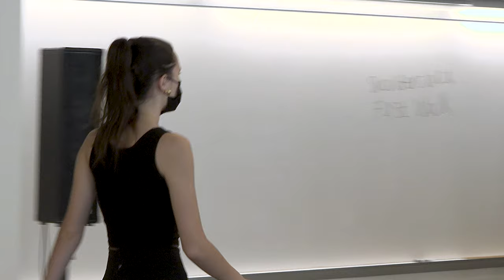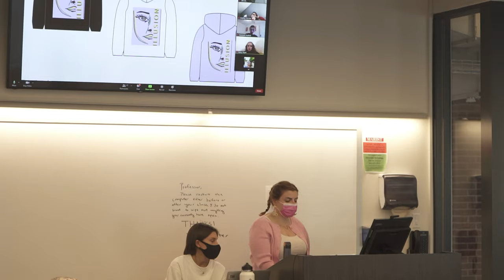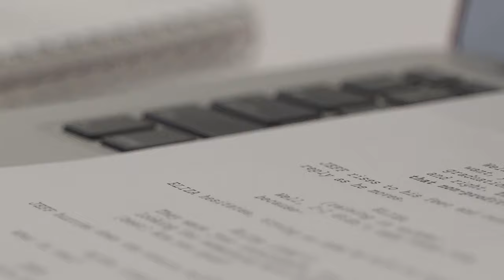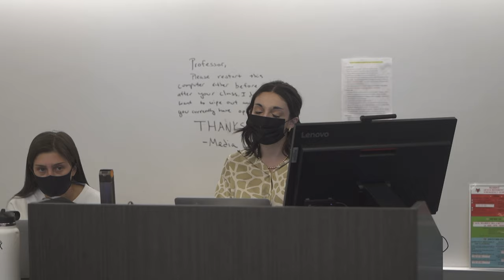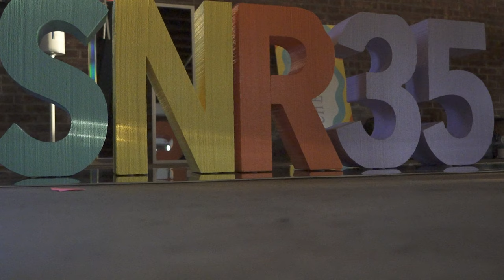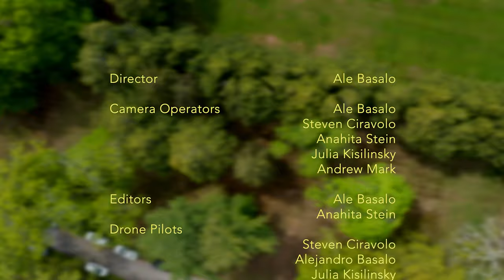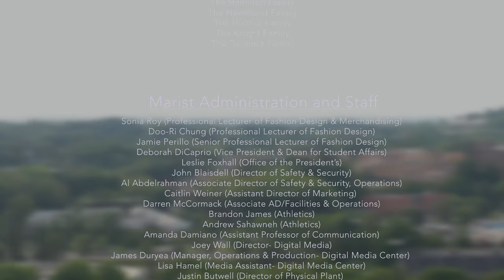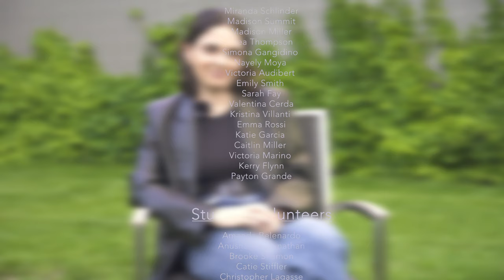Behind The llusion Documentary